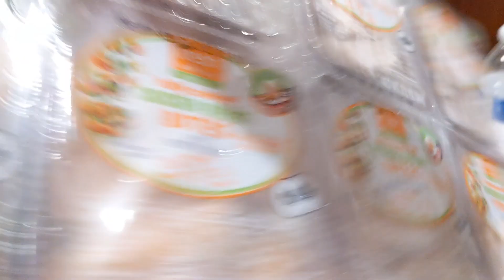แม่บ้านอเมริกา วันนี้พาเดินช้อปปิ้งอาหารเข้าบ้านกันค่ะ อาทิตย์ละครั้งสองครั้งค่ะ!?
ปราง แม่บ้านอเมริกา ขอขอบพระคุณทุกท่านนะคะ ที่คอยชมคลิปให้กำลังใจครอบครัวแม่บ้านค่ะ.